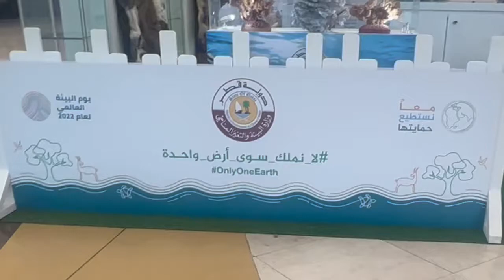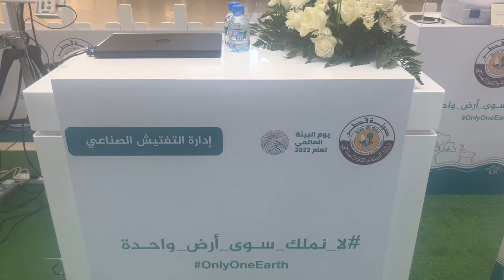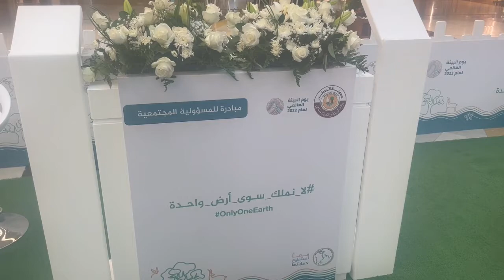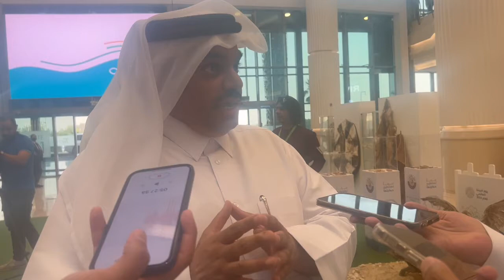يوم البيئة العالمي 2022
سلام عليكم و رحمة الله و بركاته

منورين كل من يتابع قناة noosnoos12
 محتوى القناة معالم قطر وبعض المناطق الخارجية بالتعاون ببعض الاصدقاء ، و بعض الاعلانات للمحلات التجارية ، و بعض الفعاليات التي تقام في دولة قطر
اتمنى التواصل بجميع حسابات
 ما تنسوا الاشنراك بالقناة ، و تفعيل الجرس لوصول كل شيء جديد في القناة ،
و المشاركة بكومنت
و متابعة الفيديو للاخر
و شكرا

moecc_qatar
وزارة البيئة والتغير المناخي
Government organization
الحساب الرسمي لوزارة البيئة والتغير المناخي بدولة قطر
The official account of Environment and Climate Change in Qatar